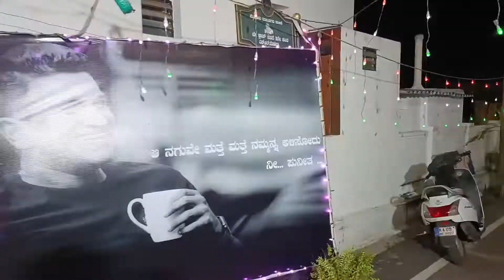Ganapathi 2022|| Power Star